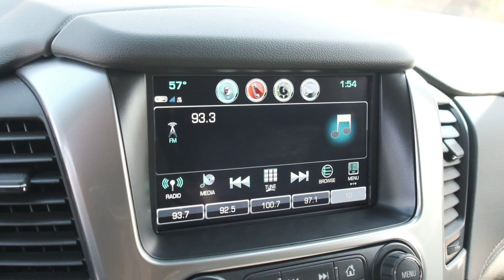Used 2019 Chevrolet Suburban LT G790